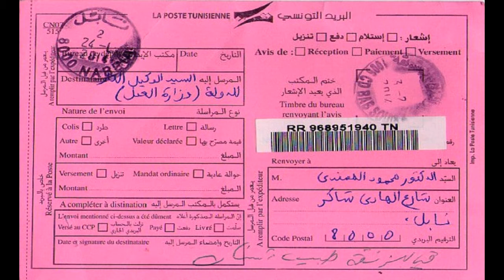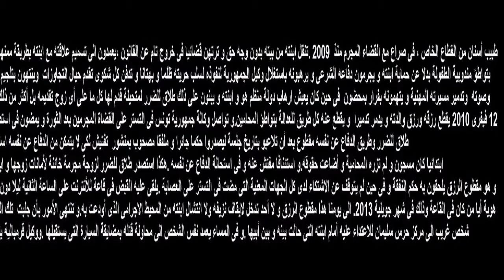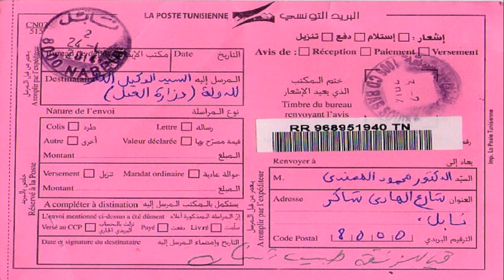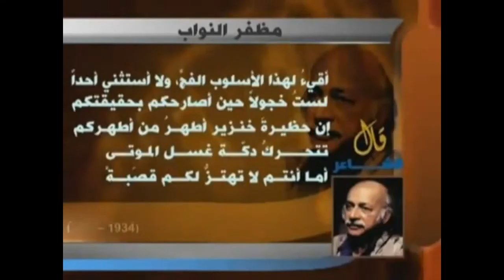القضاءالتونسى يحول مؤسسة الزواج من ميثاق غليظ الى مشروع تحيل بالتوظيف الاجرامى للأطفال.